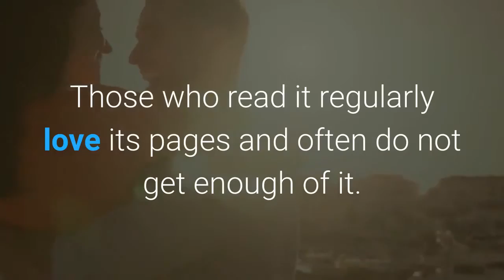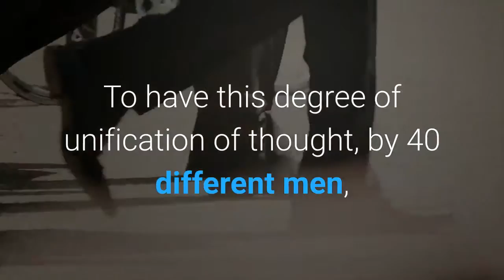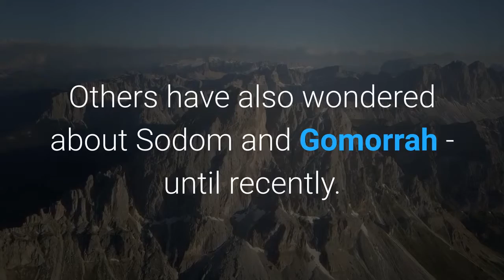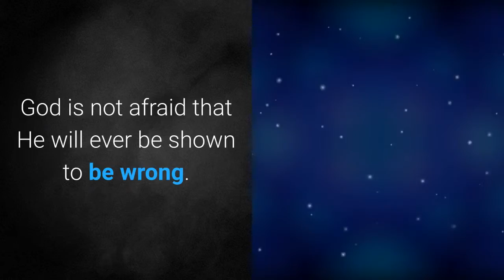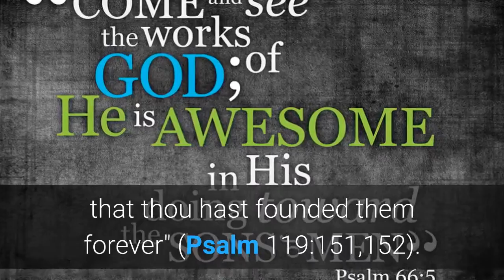Is The Bible Reliable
How you can know that the Bible is reliable?

Author Bio
Christine Bettridge has loved writing since childhood. She has written Plays, poetry and many articles. Her latest e-book End Time Secrets recently released by Cypress Street Publishing has caused an order frenzy since its release. It can be ordered, downloaded and read right now through the publishers website at End Time Secrets She also is the editor of the article directory, aboveallcontent.com, Above All Content.

Article Source - Free Website Content